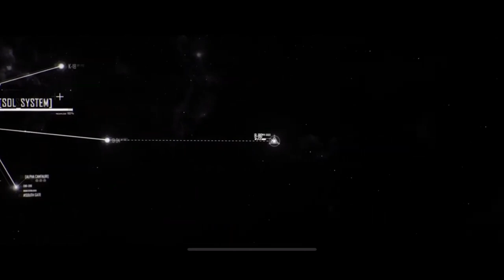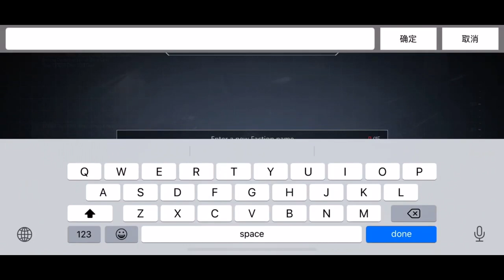Infinite Lagrange - I just dont know!!!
Infinite Lagrange - my first hour
I really just dont know if i like this game.